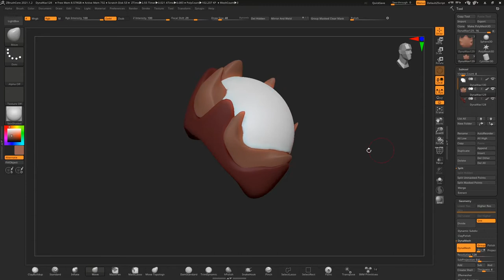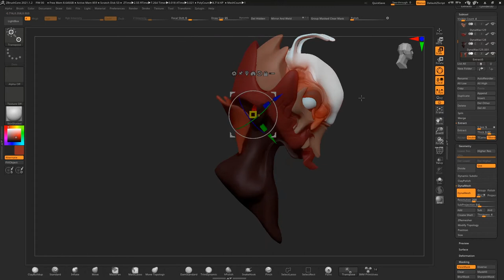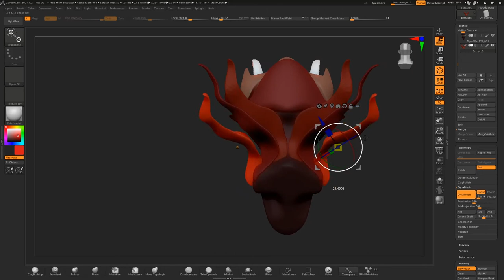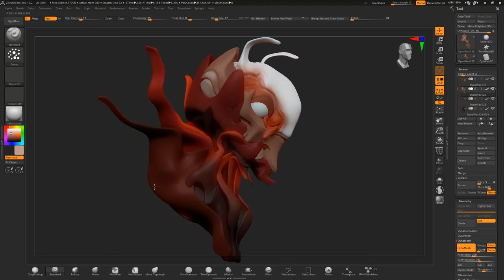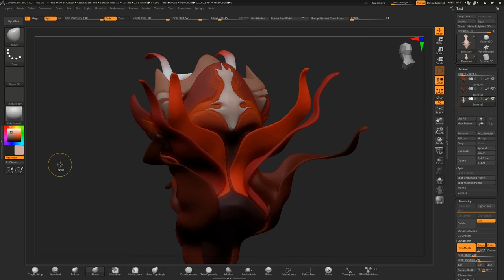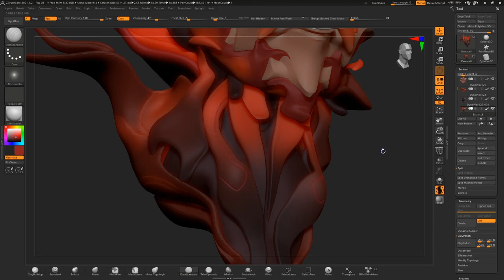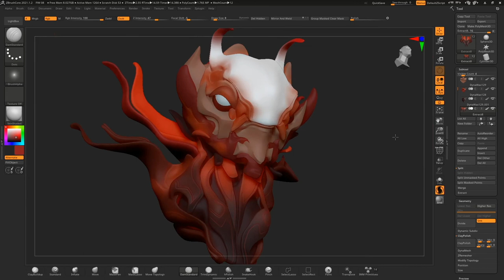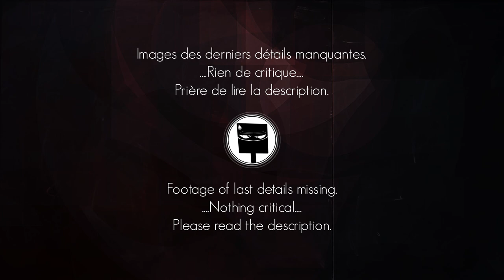ZBrush Core 2021 | Timelapse Sculpt | "Petal Alien Creature" | La Spatule du Futur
-Still sculpting with nothing prepared, we meet this "Petal Alien Creature".
Is it friendly ?, Does it know how to bake a cake ? Can it sing ?
You won't have any valid responses here, because reasons.

-So there was a little incident for the last minutes:
I made a little pause for reflexion, stopped OBS and forgot to push rec again when i went back at sculpting.
-But fear not ! unrecorded events were few and not so crucial :

01 just added a few blobby pieces on the head and the neck.
02 made a not so terrific drawing/engraving thingy on some back petals
03 Slightly broke the symmetry with the move brush

Sculpture : La Spatule du futur

-On sculpte encore avec rien de préparé à l'avance et on se retrouve avec cette "Créature Alien Pétale"
Est-elle amicale ? Sait-elle faire des gâteaux ? Sait-elle chanter ?
Vous n'aurez aucune réponse valide à ces questions, juste parce que.

-Il y a donc eu un petit incident dans les dernières minutes :
J'ai fait une pause pour un peu de réflexion et j'ai oublié de remettre OBS en enregistrement quand je suis retourné dans la session.

-Mais n'ayez crainte ! ce qui n'a pas été enregistré n'était pas si crucial :

01 juste quelques bidules sur la tête et le cou
02 Un dessin gravé pas fou fou sur des pétales derrières
03 J'ai un peu cassé la Symétrie avec la Move Brush.

Merci pour le regardage.